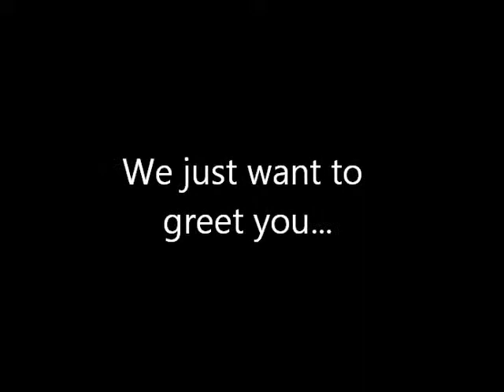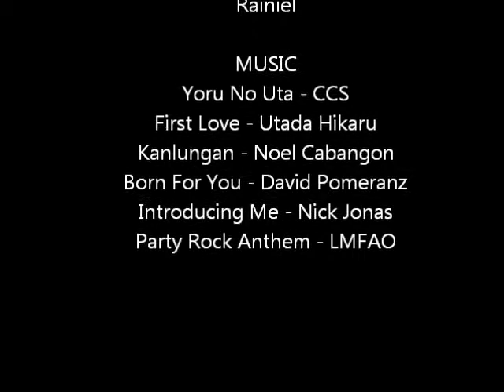For our dearest Mommy Ellen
A birthday tribute for my aunt/mars, Ellen M. Arellano
-Ging B.